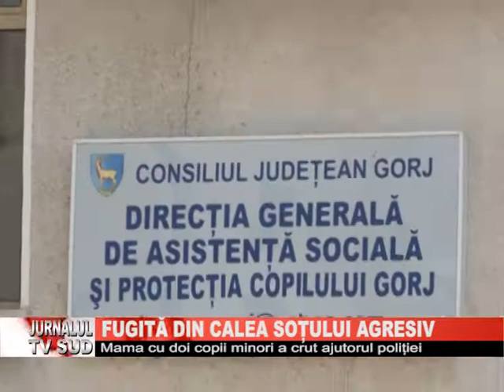Fugita din calea sotului agresiv